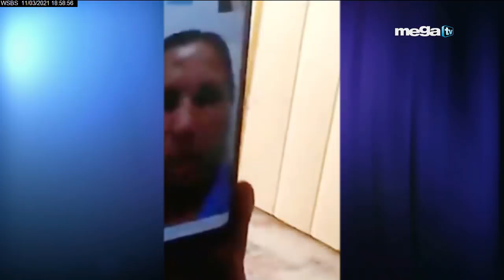Sevcec entrevista a los familiares de los balseros cubanos desaparecidos cerca de cayo Sal 03-11-21